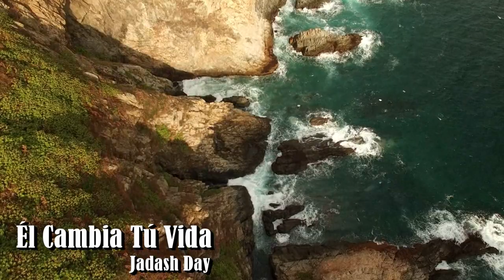El Cambia Tu Vida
Él Cambia Tú Vida  -  Jadash Day